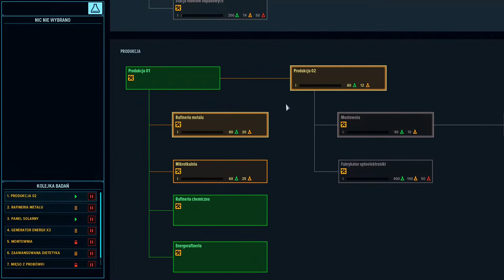Space Haven (Seria - 4) - Odcinek: 11. Tym razem robaczki były górą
Space Haven to gra strategiczna w której zajmujemy się dowodzeniem i dbaniem o nasz statek. W tym celu należy go rozbudowywać i odwiedzać coraz to nowe sektory w celu zdobycia surowców. Po za samym zarządzaniem i dbaniem o podstawowe potrzeby naszych załogantów, musimy też ich bronić przed różnego typu niebezpieczeństwami.